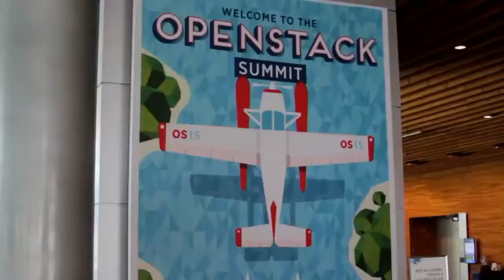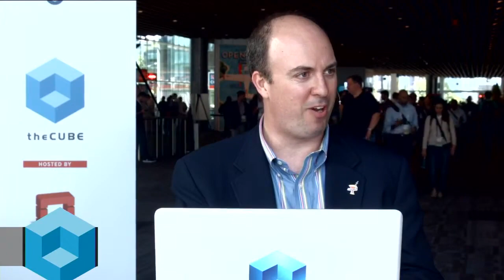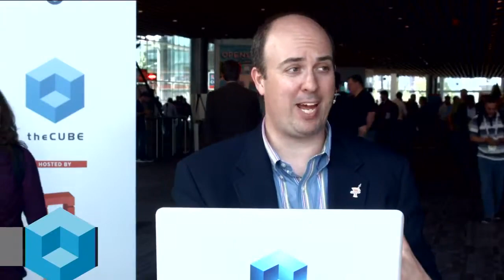Awais Nemat, Plumgrid | OpenStack Summit 2015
OpenStack networking: Almost enterprise-ready
by Elizabeth Kays | Aug 20, 2015

As a four-year-old company, PLUMgrid, Inc. has big dreams of bringing OpenStack networking into the mainstream.

“We provide networking in software. If you’ve heard of overlay networking constructs where you do multi-host networking right on a Linux kernel itself, that’s what we do,” Awais Nemat, PLUMgrid’s CEO, told theCUBE, SiliconANGLE Media’s production team, at OpenStack Summit Vancouver 2015. “We specifically focus on OpenStack, and what we do is we make OpenStack enterprise-ready,”

OpenNetworking Suite for OpenStack

That’s a big claim, but Nemat says his company can deliver.
“The networking piece is called Neutron [OpenStack’s networking component],” he explained. “We provide secure, scalable and automated solutions for the Neutron piece of OpenStack that go above and beyond what Neutron can do at this time. That’s where we fit in; that’s our core product offering. It’s called OpenNetworking Suite for OpenStack. What we do is we integrate into a very broad set of distributions.”

Networking in the mainstream

Why has it taken networking longer than some of OpenStack’s other components to be enterprise-ready?

“It’s still early … infrastructure takes a long [time], and four years is not much in the infrastructure life cycle,” Nemat said. “Many things have happened; many good things have happened already. We are well into it at this point in time, but enterprises are just starting up.”
It was the perfect technology for telecom and cable companies who wanted to build large, public Clouds, but because of the start-up time and project-based nature of OpenStack, it’s taken longer to make it into the mainstream.

“It’s has started to go into enterprises, and there is a lot of work; there are a lot of missing links that need to be put in place before it’s entirely enterprise-ready,” Nemat stated. “But the good thing is, some early enterprises that are adopting it, they’re deploying it, and use cases of communication as a service are coming up along with other use cases we have seen.”